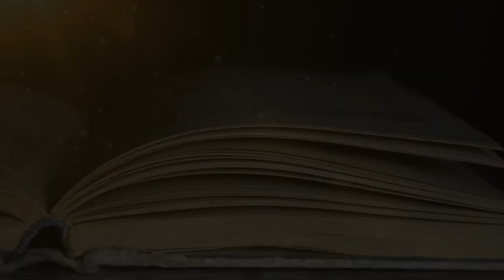Inside View: PhDr. Jan Benda - buddhismus & psychologie, koncept JÁ (EGO), jako protipól osvícení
Psycholog Jan Benda (autor knihy Všímavost a soucit se sebou) vede svou praxi více jak 18 let .
Za tuto dobu se stihl stát buddhistickým mnichem na Srí Lance a získal mnoho zkušeností s lidským utrpením. Díky své cestě nalezl hluboký vhled do lidské mysli. Hovořili jsme společně o lidském Egu (konceptu Já) a dosažení osvícení. Také o buddhistické moudrosti o které se říká, že je nejhlubší psychologií na světě.